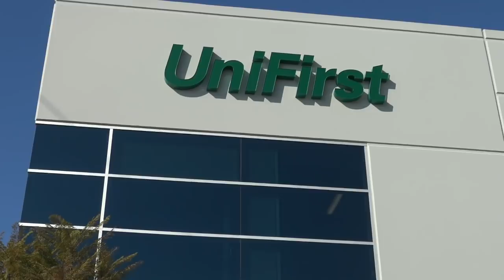Block Of Patagonian Snowflakes Gets a Camera Sweep & Their Free Education-1st Amendment Audit